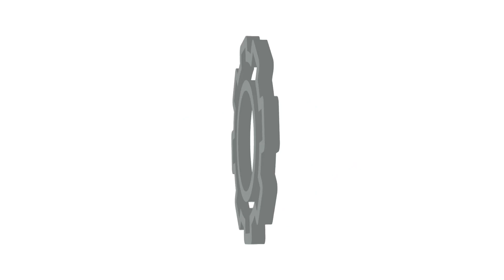Discover the future of track construction and maintenance | Plasser & Theurer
Discover the future of track construction and maintenance
Witness how we develop leading-edge technologies and get to know our research and development experts who are passionate about their work. Find out more about our global collaboration partners for the railway system. Are you interested in the track construction and maintenance technologies of tomorrow? Visit P&T Research and learn more about our latest developments.